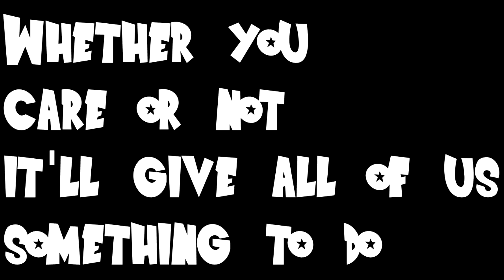Grand Piece Online Is Almost Upon Us